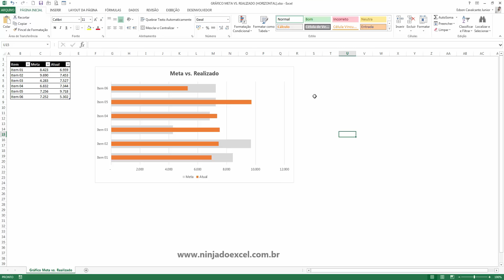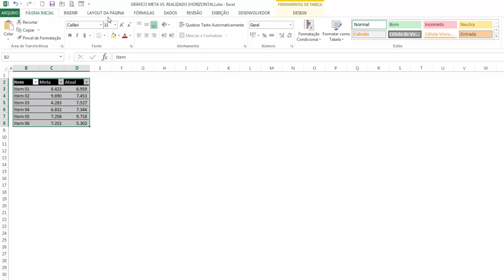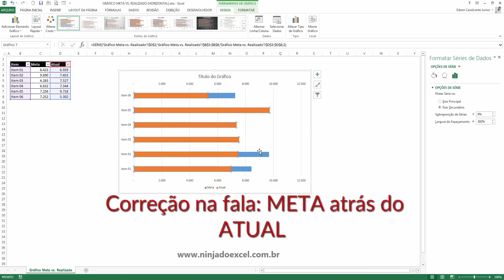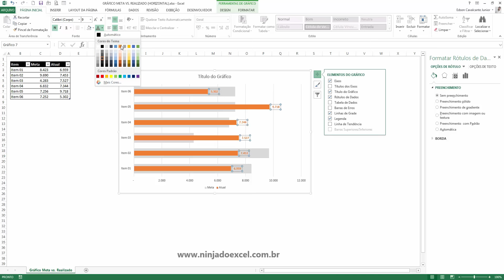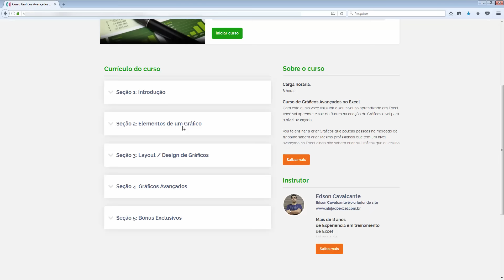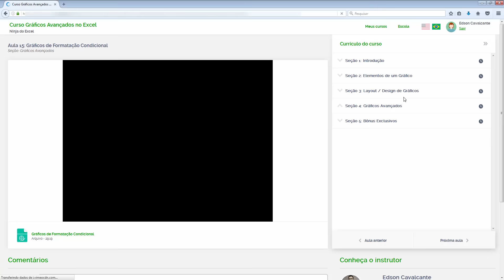Gráfico Meta x Realizado Excel [COMO FAZER]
Gráfico Meta x Realizado Excel

Nesta aula, você vai aprender como criar Gráfico de Meta x Realizado no Excel.

Se você trabalha com metas periodicamente, essa aula com certeza será muito útil para você.

Vou te ensinar a criar um gráfico que vai te ajudar a controlar as Metas x Realizado.

Para esta aula, utilizei o Gráfico de Barras (horizontal), porém, também é possível usar o mesmo método com outro tipo de Gráfico.

Esta aula faz parte do curso de GRÁFICOS AVANÇADOS NO EXCEL.
Faça sua inscrição e saiba como você pode aumentar ainda mais seu conhecimento no Excel.

CURSOS DE EXCEL - Básico ao avançado